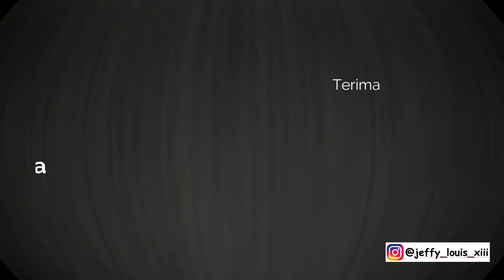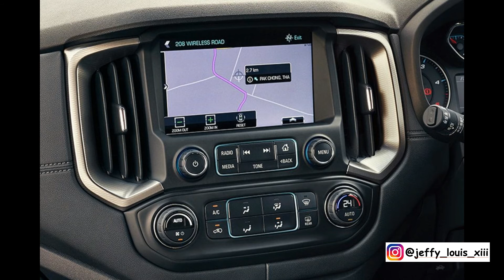In Depth Tour Chevrolet Trailblazer 2020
Video Baru Guys In Depth Tour Chevrolet Trailblazer 2020